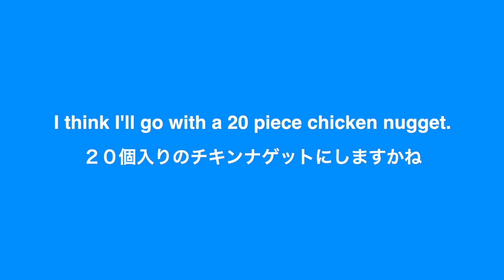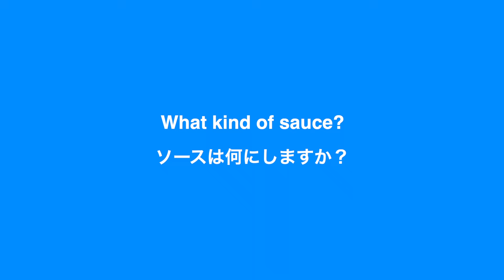【英語リスニング】アメリカのマクドナルド英語で注文聞き取れる？